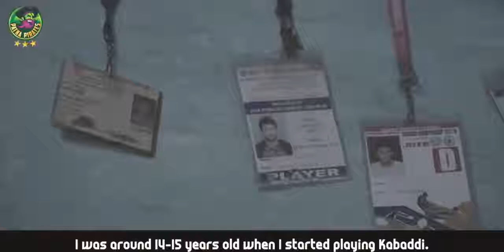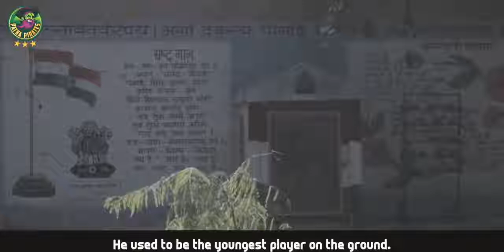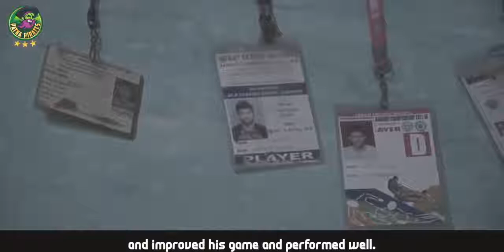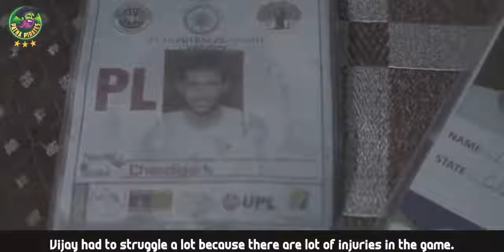Shastri Academy Ka Khiladi Vijay Malik